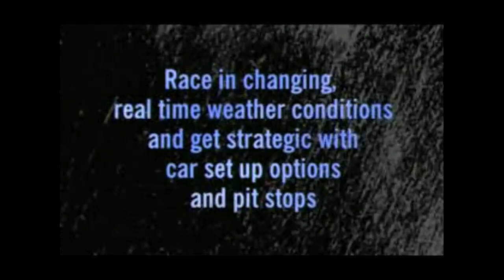TOCA 2: Touring Cars - Trailer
TOCA 2: Touring Cars (TOCA 2: Touring Car Challenge in North America) is a British racing video game developed and published by Codemasters for PlayStation and Microsoft Windows. It is the second game in the TOCA series. Mainly an annual franchise update of cars and tracks, the game added more detailed graphics, physics, multiplayer modes and other minor features. Fictional (but realistic) tracks were added, and support races such as Ford Fiestas, Formula Ford and others also arrived. The level of car damage possible during a race was also enhanced, which was a significant selling point compared with the likes of Gran Turismo which had no damage model at the time. The main menu background music features "Retro", and the opening video "Soundclash" by E-Z Rollers. Other versions feature "Sole Sentiment" by Ratman in the opening intro.

Device:
Playstation Classic
Bleemsync 1.1
OTG